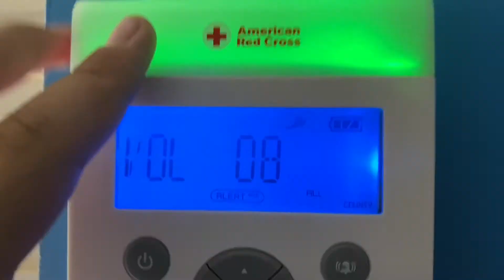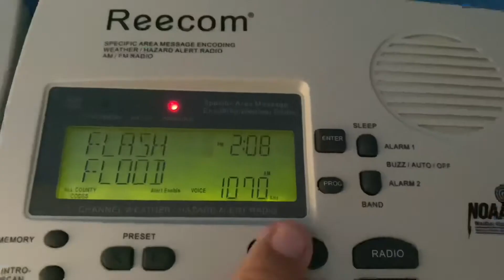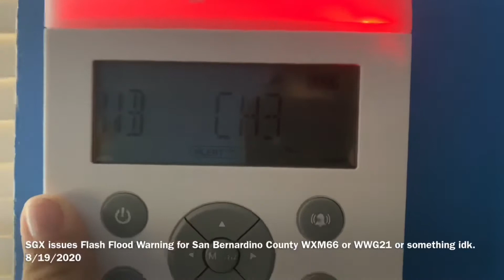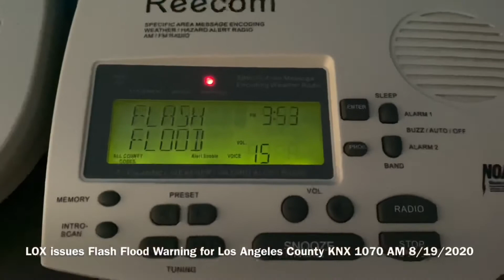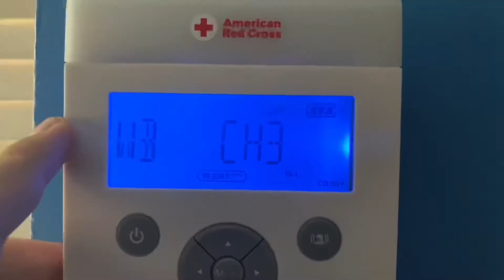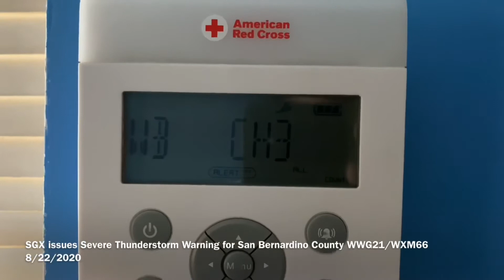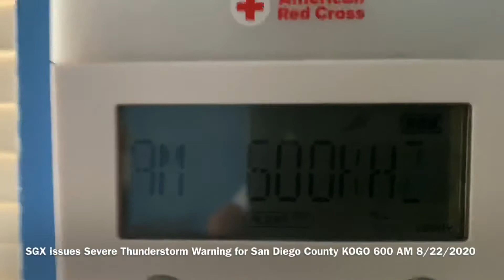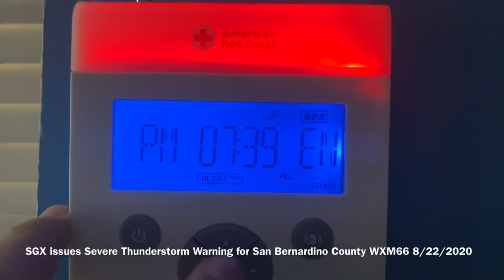SO.MANY.GOD.DANG.ALERTS. EAS Alert Compilation 8/19/2020 - 8/22/2020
Please like this it took me a week to make and 30 minutes to upload ;-;